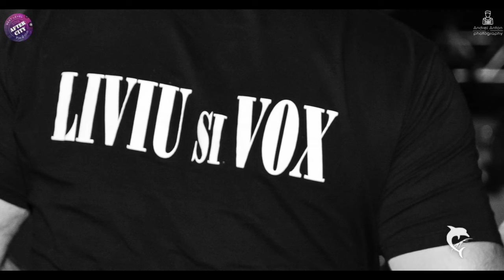Liviu si Vox - Ce nunta regala - Live 2019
►  Abonați-vă și apăsați pe clopoțel 🛎 pentru ultimele noutăți ♫

►  Atenție ! nu repostati pe alte canale , adăuga-ți la favorite !
► Canal administrat de către ♫ Music Tube Network 🎞